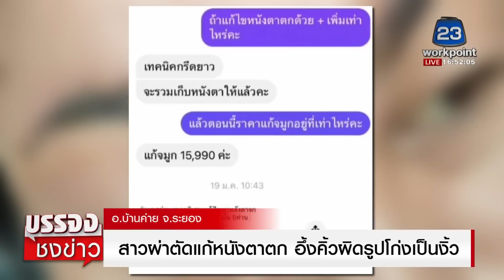สาววัย 40 ผ่าตัดแก้หนังตาตก ตื่นมาหนังตาเหมือนเดิม แต่คิ้วผิดรูป | บรรจงชงข่าว 28 มี.ค.66